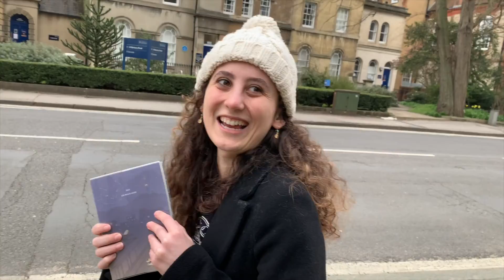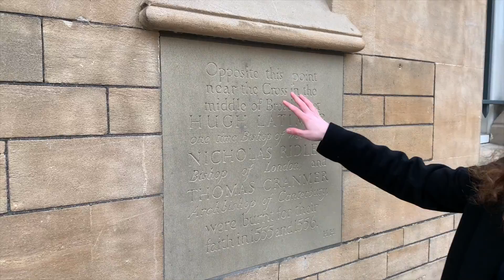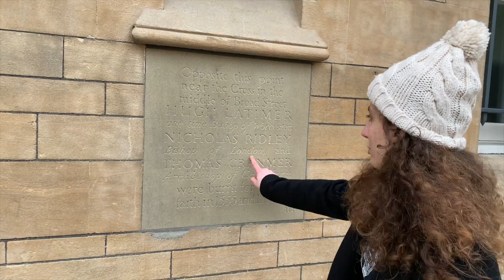Oxford´da Doktora ve Sosyal Yaşam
Herkese merhaba,

Sizlerin de isteği üzerine yurt dışında akademik kariyer ve yaşam üzerine konuşacağımız serimizin üçüncü  videosu yayında!

Hazal Gezmiş ve Ilayda Karadağ  Oxford´da doktora süreçleri boyunca deneyimledikleri sosyal yaşantıyı genel olarak bizlerle paylaştı.

Umarız faydalanacağınız ve keyif alacağınız bir seri olur!  Geri dönüşlerinizi yorumlara bekliyoruz, iyi seyirler!